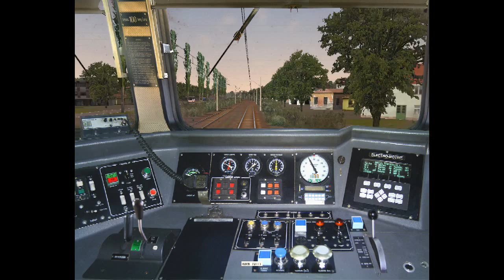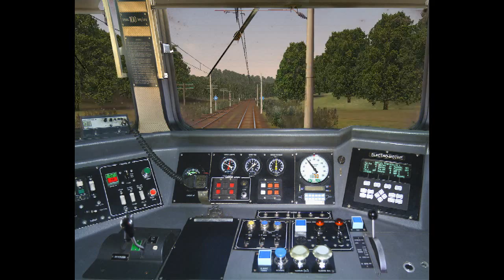Cabview Jimmy EXPRESS Cluj Napoca - Baciu Triaj in MSTS Romania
Cabview with Jimmy EXPRESS on route Cluj Napoca - Baciu Triaj in MSTS Romania

1: A1833 - Iasi - Timisoara Nord - Pleaca din Cluj cu 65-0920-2
2: A1833 - Iasi - Timisoara Nord - Trepe pe directa prin Baciu Triaj
3: Sfarsitul Liniei Electrificate